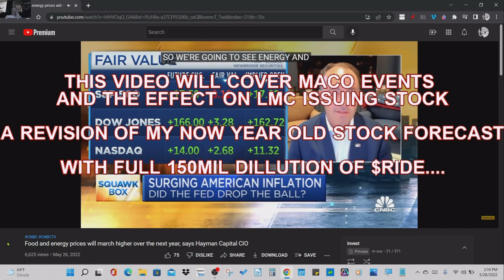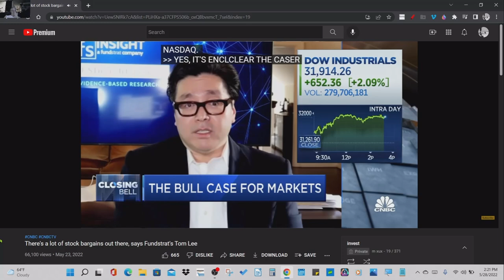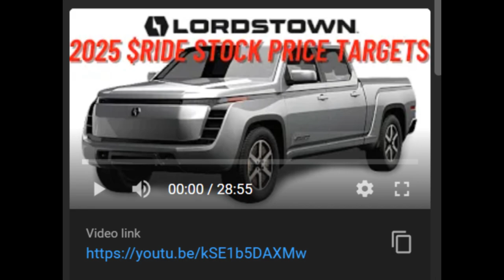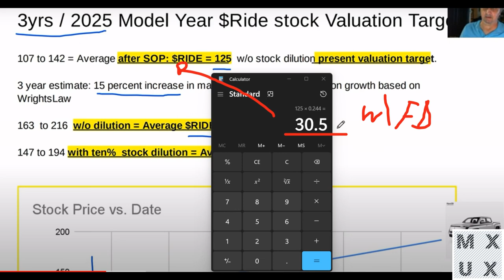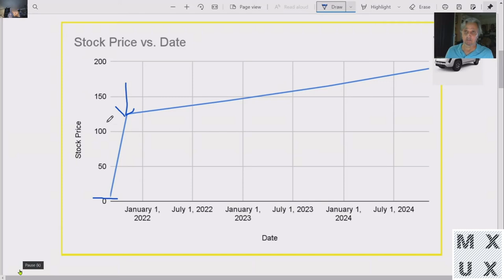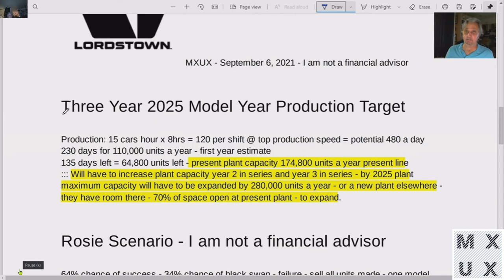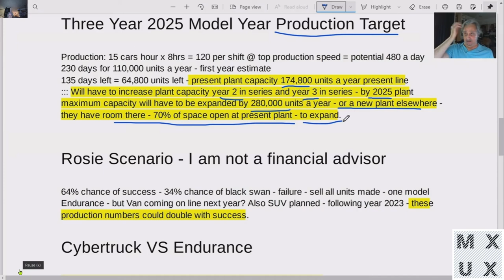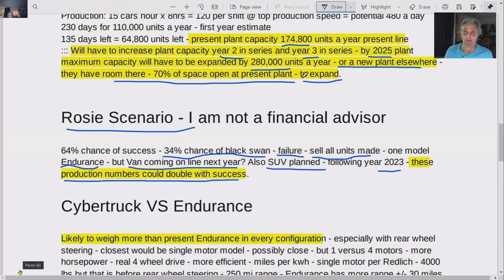LORDSTOWN MOTORS PRICE FORECAST IF FULL AUTHORIZED DILLUTION TOOK PLACE | 150M+SHARES | MXUX $RIDE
CEO DAN was clear - the shares are just authorized - does not mean we will issue them all - just an authorization to take advantage of any opportunities that may arise. That was the only question at the stockholder's meeting.

So we can't say for certain how many - if any - new shares will be issued to raise cash. In my next video I will mention some alternatives to dilution.

Here we go over present thinking on where the economy and stock market are going in the next 12 months. If a market break out does take place CEO DAN may want to issue more stock. The second half of this video updates my year old price forecast with the idea that all 150mil shares of new stock are issued. Included are production and sales forecasts as well.

VIEWER DISCOUNT LINKS

will get you a $20 calling credit when you open a Google Fi Cell Phone account.

You don't have to have a google phone - many other brands are compatible - and the Cell Plans are really a deal. I am promoting this because I use it - I live in an area with spotty cell coverage - and nothing helped - until I switched to Google Fi - it solves poor signal problems  - if that sounds like you - you need to check this out - MXUX

APTERA DISCOUNT CODE - USE THIS LINK TO GET A 30% DISCOUNT ON YOUR $100 REFUNDABLE DEPOSIT on an APTERA 2E - CUT AND PASTE INTO YOUR BROWSER OR CLICK ON IF HIGHLIGHTED - YOUR 30% DISCOUNT WILL BE APPLIED AT THE END WHEN YOU PROVIDE PAYMENT INFORMATION..